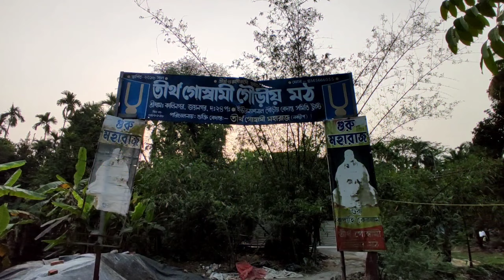New Vlog Road Ride Destination তীর্থ গোস্বামি গৌরিয় মঠ।Joynagar West Bengal Mission Domination Vlog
Welcome to Missoin Domination Vlog YouTube channel. My Name Is MD Sahin. I am 27years old. I Love to Making video about my Life style  Vlog, Tarveling, Adventures, Journey, Tracking, Road ride,Train Journey, Flight Journey, Etc.
Whatever I could catch on my camera that I can Share with You guys. Ilove to Vlog my full Life cuse only video can save my life style memories properly.